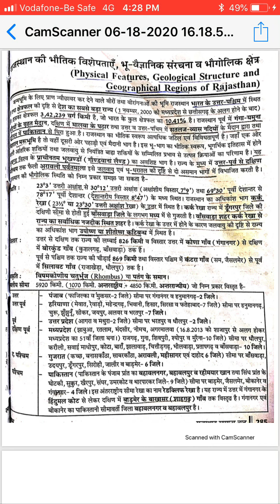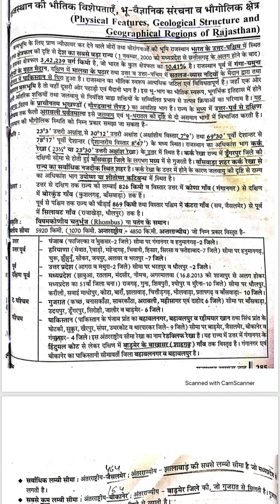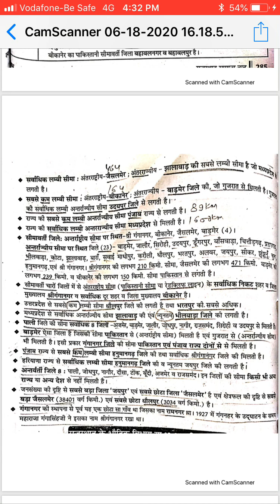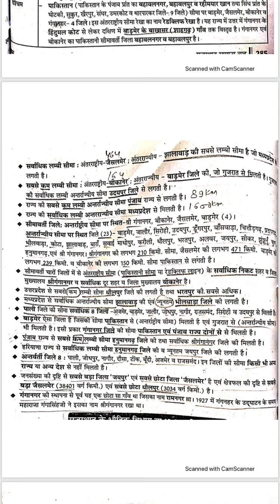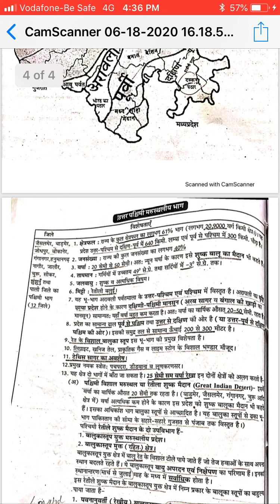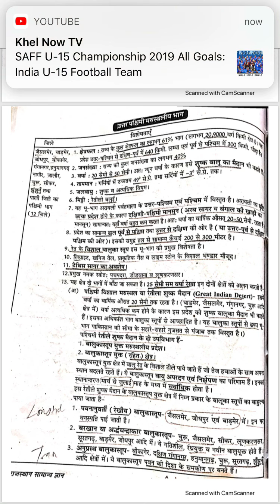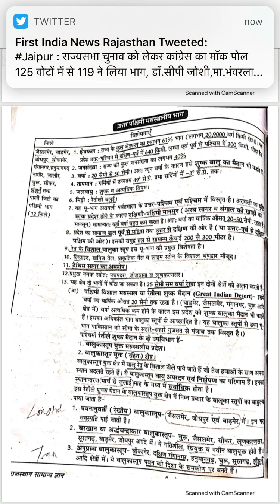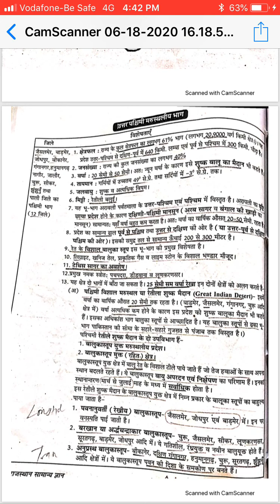राजस्थान के भौगोलिक प्रदेश